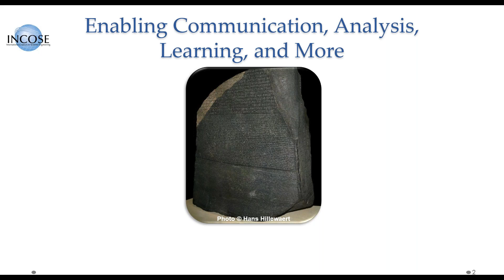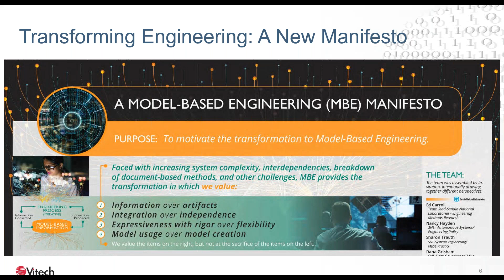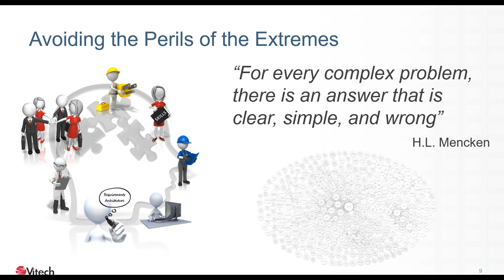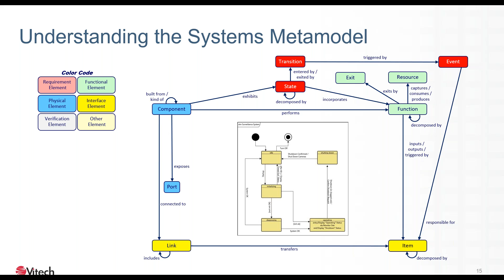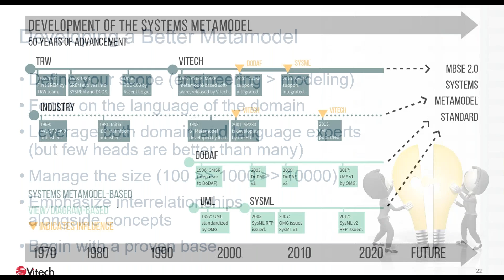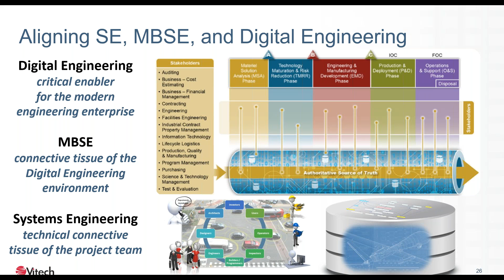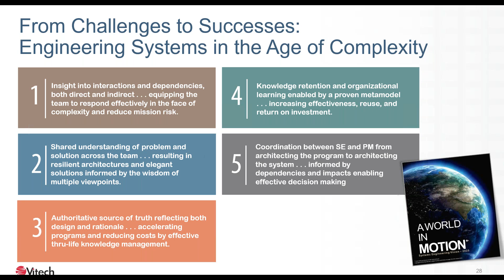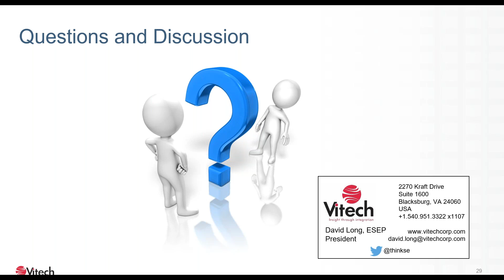Schema and Metamodels and Ontologies, Oh My! with David Long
Over the last five years, there has been a growing fascination with conceptual data models, metamodels, and ontologies in systems engineering. Practitioners have begun to develop their own conceptual data models and ontologies. But often, as systems engineers experiment with these capabilities, they develop custom languages for their projects without the greater depth or consideration necessary to connect enterprise practices. In this webinar, David Long explains how to properly leverage these ideas to advance your projects and your enterprise.

What differentiates the concepts of data models, metamodels, and ontologies, and why you should care.

About the fundamental information model that underpins systems engineering, and how it lives implicitly in the process standards that guide our practice.

Why it’s important to move from implicit to explicit knowledge capture.

How not to fall into the trap of “define and use.”